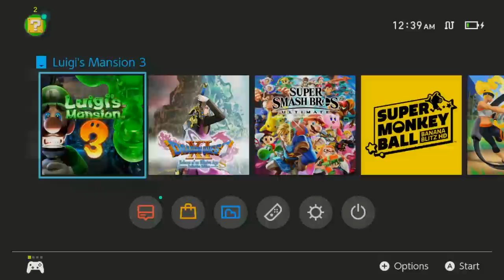[Vinesauce] Vinny - Luigi's Mansion 3 (PART 6)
Vinny streams Luigi's Mansion 3 for Nintendo Switch live on Vinesauce!